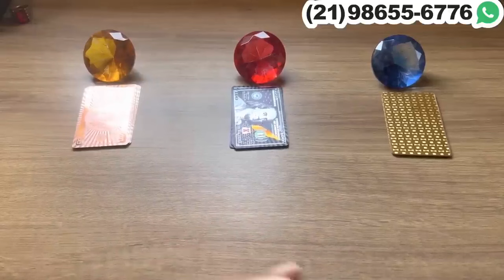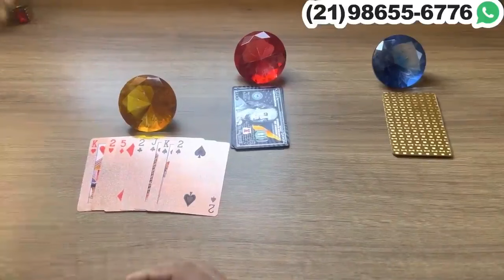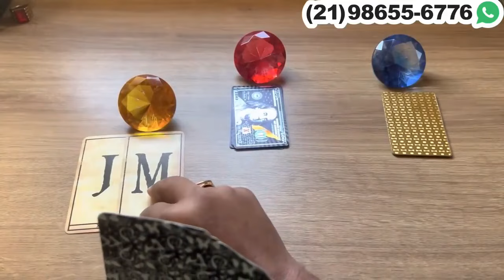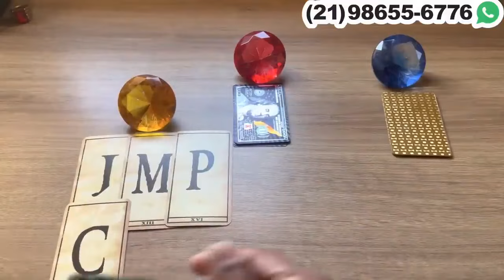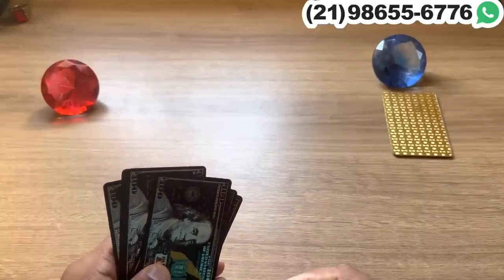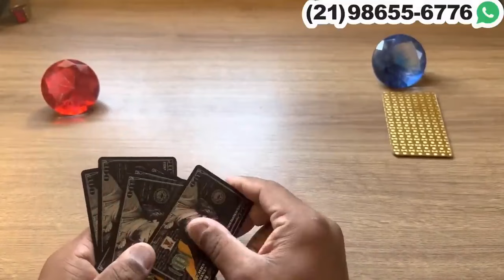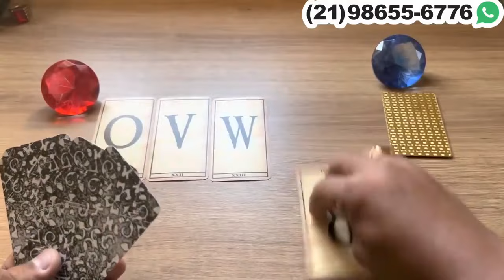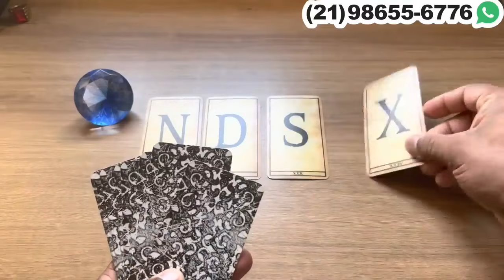✨ * ESCOLHA UM TAROT * // ALGUÉM NÃO CONSEGUE FUGIR DO QUE SENTE POR VOCÊ + LETRA INICIAL! ❤️